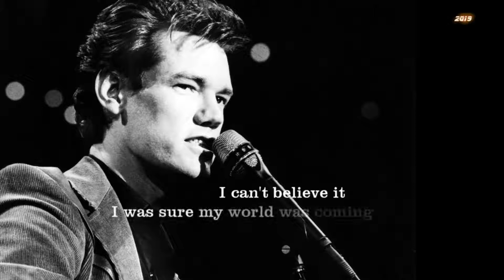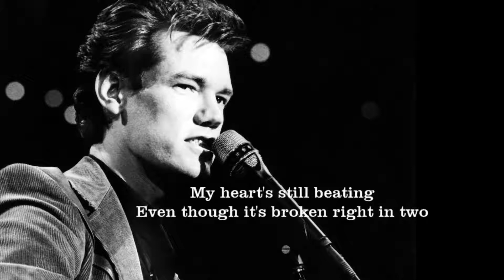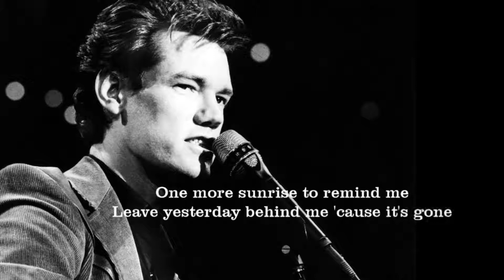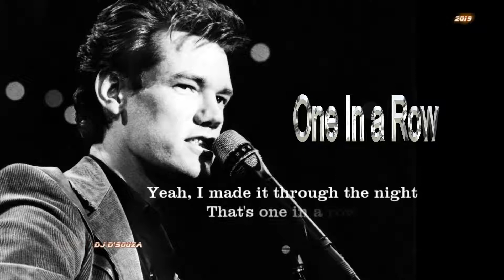Randy Travis One In A Row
Uploaded by  Rogers Music Promotions